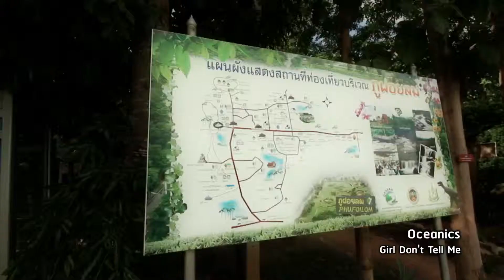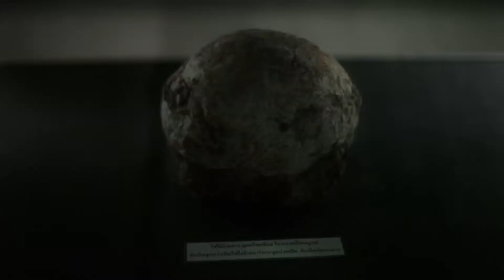Googo Udonthani ตอน 11/18